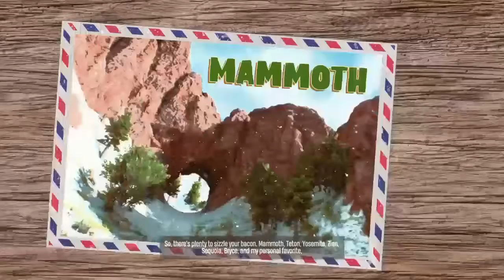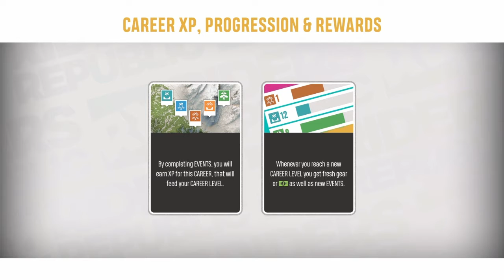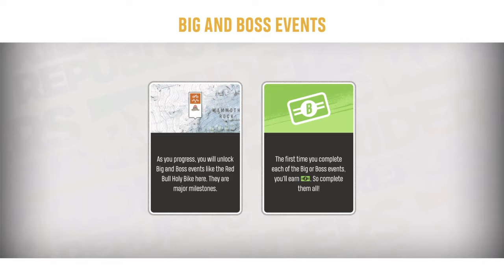THIS GAME'S LIT!|RR:Riders replubic pt.1